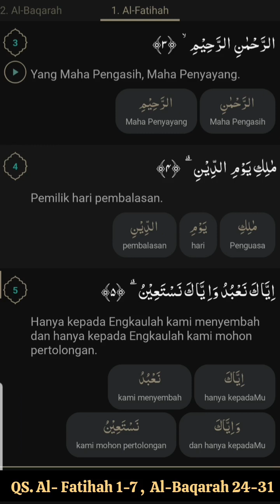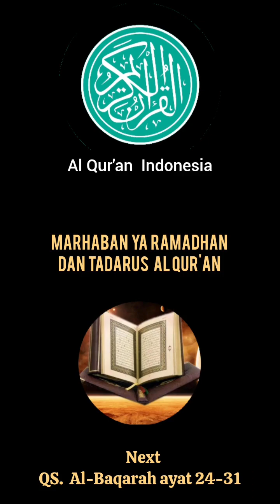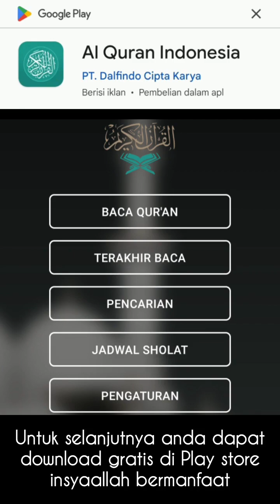Tadarus-2 : Al Quran di Bulan ramadhan ( Qur'an &Terjemahan)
Assalamualaikum
Tadarus menjadi salah satu ibadah yang dapat meningkatkan keimanan dan ketaqwaan bagi siapa saja yang menjalankan. Tak heran, jika kegiatan membaca Alquran adalah anjuran yang baik dilakukan dalam sehari-hari

Disini kita menayangkan Video bacaan (Text) Qur'an & Terjemahan per surah & dari  semua ayat Quran secara bertahap (30 juz)
selamat mengikuti.

SOURCE aplikasi di dapat dari Aplikasi Al Qur'an Indonesia dapat didownload di Play Store.